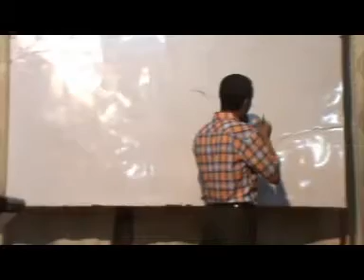ሞት ክፍል 5 በወንድም ዳዊት ፋሲል